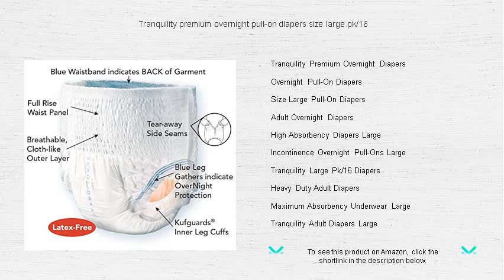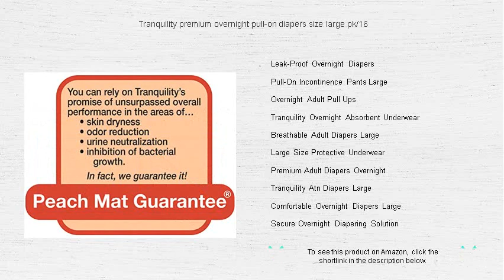Tranquility premium overnight pull-on diapers size large pk/16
- to see this product on Amazon!

Experience unmatched comfort and protection with Tranquility Premium Overnight Diapers, designed to ensure a dry and restful night's sleep for individuals with incontinence concerns.

These Overnight Pull-On Diapers provide a discreet and efficient solution, offering peace of mind and superior absorption to help manage nighttime incontinence effectively.

Size Large Pull-On Diapers are thoughtfully crafted for a snug fit, delivering maximum comfort and reliable protection for a peaceful night's rest.

Adult Overnight Diapers deliver exceptional absorbency, ensuring that wearers remain dry and comfortable throughout the night, without any worry of leaks.

Feel confident and secure with High Absorbency Diapers Large, offering enhanced leakage protection for uninterrupted slumber and ultimate peace of mind for users.

Specially designed for nighttime needs, Incontinence Overnight Pull-Ons Large provide robust protection with an absorbent core to prevent wetness and ensure tranquility.

Tranquility Large Pk/16 Diapers offer a dependable option for managing overnight incontinence, featuring advanced absorbency technology to safeguard against leaks and promote restful sleep.

Trust in the exceptional quality of Heavy Duty Adult Diapers to deliver continuous protection with a durable design that meets the demands of night-long wear.

The Maximum Absorbency Underwear Large ensures that individuals enjoy superior security and comfort throughout the night, with its high-performance absorbency ideal for incontinence care.

Tranquility Adult Diapers Large come with innovative absorbent material that effectively locks away moisture, granting users an undisturbed, comfortable night's sleep.

Choose Leak-Proof Overnight Diapers to ensure optimal protection and peace of mind, offering a tailored fit that adapts to body movements while keeping leaks at bay.

Pull-On Incontinence Pants Large provide discretion along with robust absorbency, allowing users to sleep soundly without the anxiety of potential overnight leakage.

Enjoy peaceful nights with Overnight Adult Pull Ups, crafted to deliver a protective and comfortable fit for adults managing nighttime incontinence needs.

Tranquility Overnight Absorbent Underwear offers outstanding moisture control and breathability, helping individuals maintain confidence and ease throughout the overnight hours.

Breathable Adult Diapers Large are designed to promote skin health and comfort, providing a perfect blend of airflow and absorbency for nighttime incontinence management.

Large Size Protective Underwear delivers a high-performance blend of comfort and protection, ensuring ultimate dryness and care for overnight incontinence needs.

Premium Adult Diapers Overnight are engineered to provide superior absorbency, keeping users dry and relaxed from dusk till dawn with unparalleled overnight protection.

Tranquility Atn Diapers Large are crafted for reliability and comfort, offering advanced leakage control technology for carefree nights and tranquil mornings.

For a restful night, choose Comfortable Overnight Diapers Large, which combine softness and security for a hassle-free incontinence solution that promotes uninterrupted sleep.

The Secure Overnight Diapering Solution combines cutting-edge absorbency with a snug fit, allowing individuals to face nighttime incontinence with confidence and assurance.